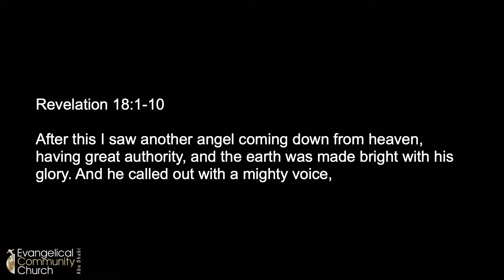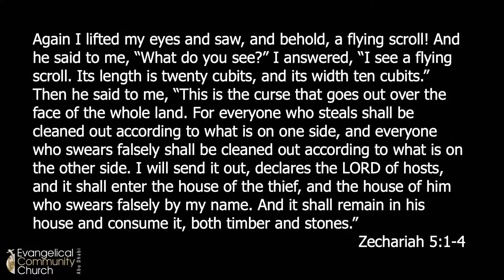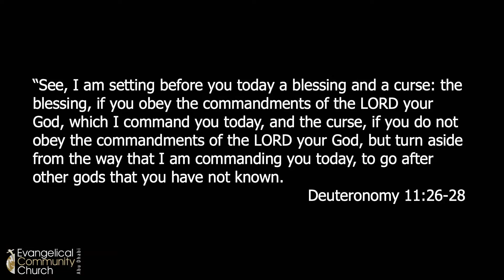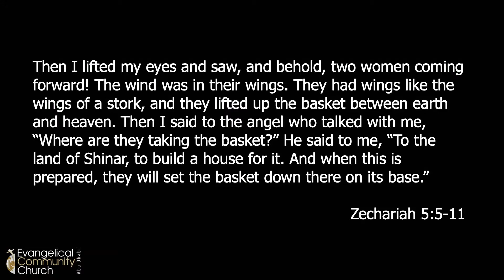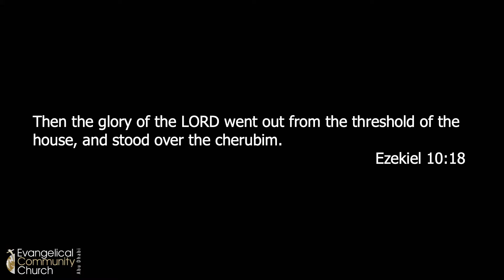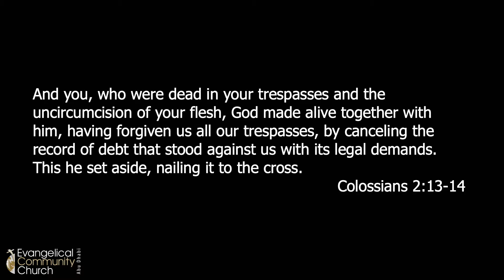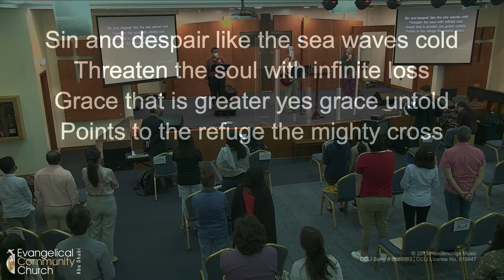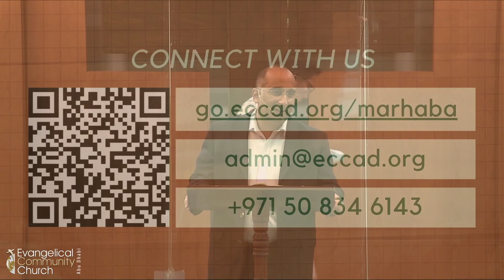Zechariah 5:1-11 “The End of Wickedness” - March 19, 2021 | ECC Abu Dhabi